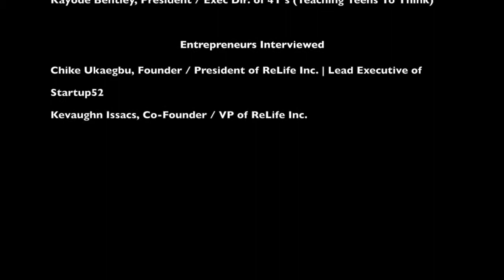Entrepreneurship Series | ReLife Inc Interview Pt 2 - Helping Today's Youth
Topic:
Kayode Real Talk with Chike Ukaegbu - CoFounder and President of ReLife Inc | Lead Executive of Startup52 along with Kevaughn Isaacs - CoFounder and Vice President of ReLife Inc, sharing their perspectives on how we as a society are failing our youth and solutions on how to fix it.

Produced by: Kayode Bentley
Directed by: Kayode Bentley
Filmed by: Kayode Bentley & Kevaughn Issacs
Edited by: Kayode Bentley